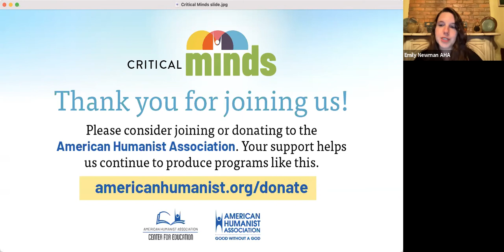Debunking Myths about Poverty in America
Few topics have as many myths, stereotypes, and misperceptions surrounding them as that of poverty in America. The poor have been badly misunderstood since the beginnings of the country, with the rhetoric intensifying in recent times. Our current era of fake news, alternative facts, and media partisanship has led to a breeding ground for all types of myths gaining traction and legitimacy. In this talk, Mark Robert Rank will debunk many of the most common myths surrounding poverty and inequality based upon the research in his latest book, Poorly Understood: What America Gets Wrong about Poverty.

Mark Robert Rank is currently the Herbert S. Hadley Professor of Social Welfare in the George Warren Brown School of Social Work at Washington University in St. Louis. He is widely recognized as one of the foremost experts on issues of poverty, inequality, and social justice. He has been the recipient of many awards, and his research has been reported in a wide range of media outlets including The New York Times, The Washington Post, The Wall Street Journal, The Los Angeles Times, USA Today, and National Public Radio.